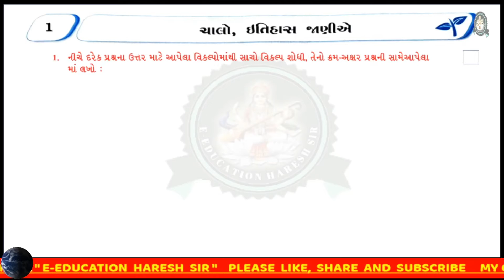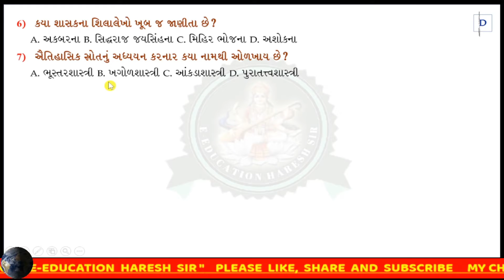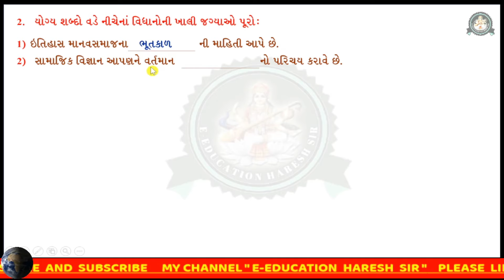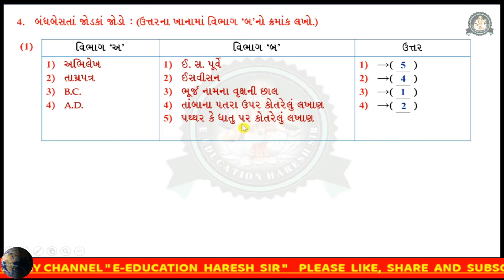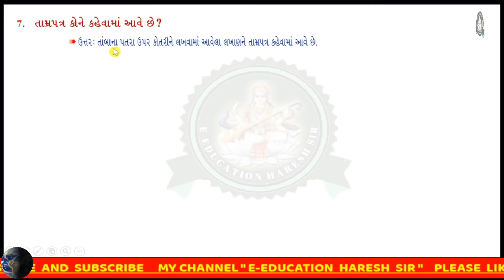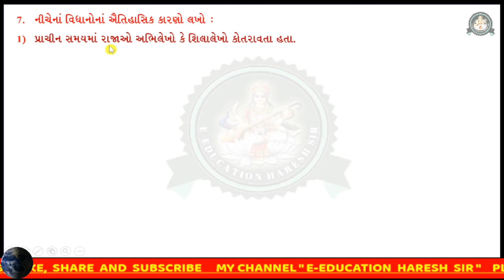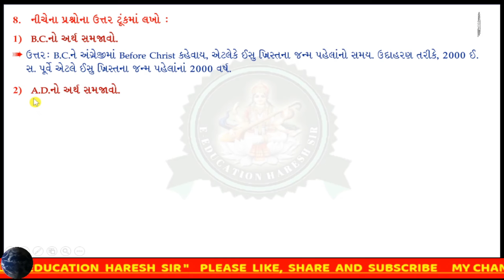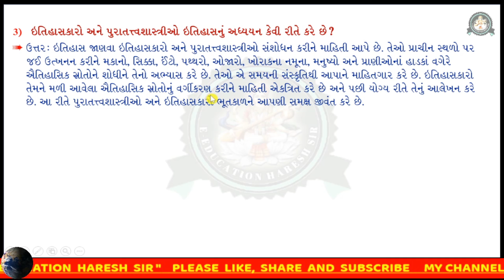std 6 ss gala swadhyay pothi ch 1 – dhoran 6 ss swadhyay pothi -ધોરણ 6 સામાજિક વિજ્ઞાન સ્વાધ્યાયપોથી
નમસ્કાર વિદ્યાર્થીમિત્રો E-EDUCATION HARESH SIR યુટ્યુબ ચેનલ દ્વારા સામાજિક વિજ્ઞાન સત્ર 1 ધોરણ 6 પ્રકરણ 1 ચાલો, ઇતિહાસ જાણીએના સ્વાધ્યાય પોથીની સમજુતીનો વિડિઓ E-EDUCATION HARESH SIR YOUTUBE CHANNELમાં અપલોડ કરવામાં આવી રહ્યો છે આ વિડીયો દ્વારા ધોરણ 6 ના તમામ વિદ્યાર્થીઓ સામાજિક વિજ્ઞાન  ગાલા સ્વાધ્યાય પોથી પ્રકરણ નંબર 1 ચાલો, ઇતિહાસ જાણીએની સમજ મેળવી શકશે.

Your Query
1)standard 6 social science
2) std 6 samaj
3) standard 6 social science gujarati medium
4) std 6 social science ch 6
5) new ncert new course june-2021
6) gseb new course june-2021
7) std 6 social science sem 1
8)  Chalo itihas janie
9) ચાલો, ઇતિહાસ જાણીએ
10) history
11) std 6 samaj sem 1
12) dhoran 6 samaj
13) std 6 ss ch 1
14) સામાજીક વિજ્ઞાન ધોરણ 6 પાઠ 1 સ્વાધ્યય,
15) પાઠ-1 ચાલો, ઇતિહાસ જાણીએના સ્વાધ્યયપોથી સોલ્યુશન
16) EEDUCATIONHARESHSIR
17) std 6 ss ch 1
18) પ્રકરણ 1 ચાલો, ઇતિહાસ જાણીએના સ્વાધ્યય સોલ્યુશન
19)  std 6 ch 1 Chalo itihas janie
20) std 6 social scince chaptet 1 Chalo itihas janie swadhyaypothi solyution
21)std 6 social scince chapter 1  Chalo itihas janie
22)  Chalo itihas janie  swadhyaypothi solyution
23) samajik vigyan swadhyaypothi solyution
e-education haresh sir
haresh sir
e-education
education
haresh vaghela
dhoran 6 samajik vigyan gala swadhyay pothi sem 1
samajik vigyan swadhyay pothi dhoran 6 sem 1
std 6 samajik vigyan ch 1 gala swadhyay pothi
std 6 s navneet gala wadhyay pothi samajik vigyan
std 7 samajik vigyan gala swadhyay pothi
સામાજિક વિજ્ઞાન સ્વ અધ્યયન પોથી ધોરણ 6 2022
swadhyay pothi dhoran 6 samajik vigyan 2022
haresh vaghela video,
std 6 samajik vignan ch 1 swadhyay pothi
std 6 swadhyay pothi social science 2022